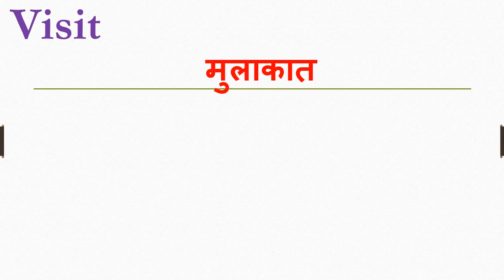Visit meaning in hindi | Visit ka matlab kya hota hai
Dosto Aaj Ki Is Video Me Visit ka hindi meaning kya hota hain aur saath mein Visit ke Do example dekar samjhya hain. Ummeed Hai Aapko Ye Video Bahut Pasand Aayegi

➡Timestamp:
0:00 Intro
0:18 Visit meaning
0:20 Visit meaning in hindi
0:28 Visit hindi meaning with Sentence